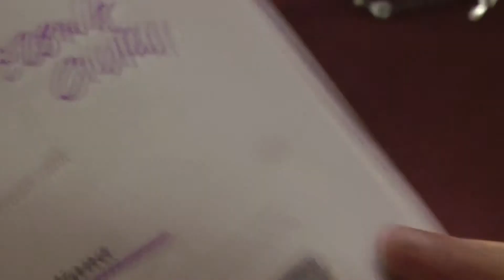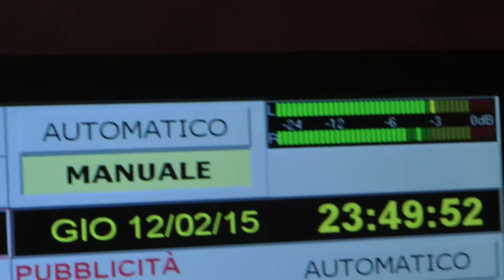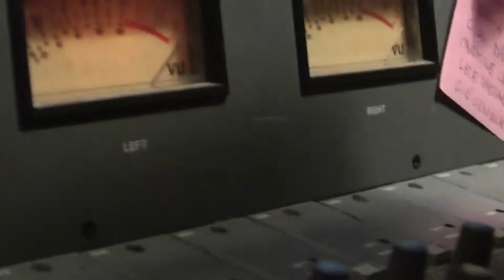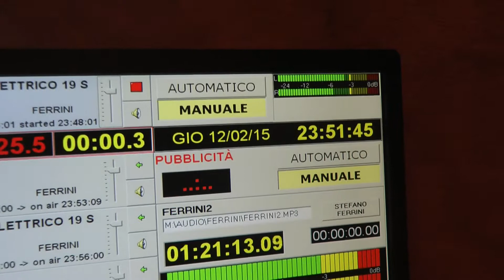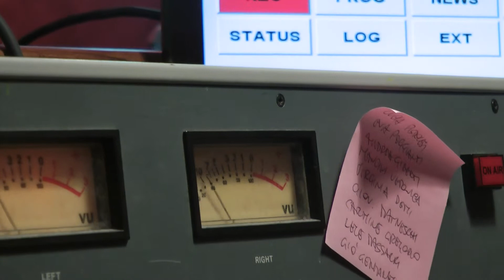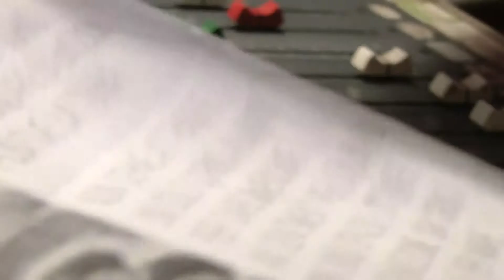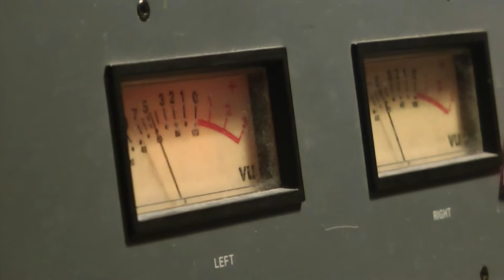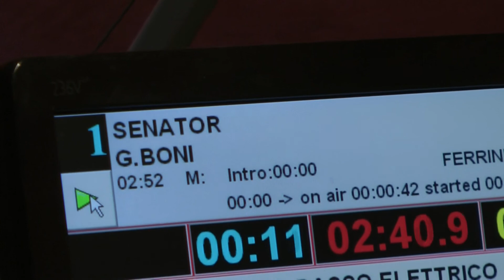QUELLO DELLA NOTTE DI STEFANO FERRINI - (8/11) LUCA GIBERTI - PIOMBINO 12-2-2015